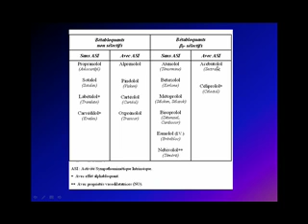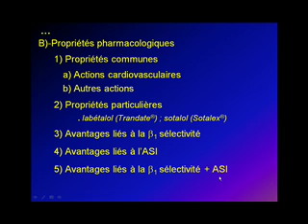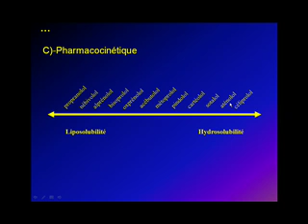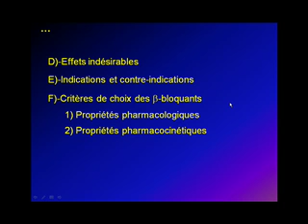Système nerveux Ortho et Parasympathique 3